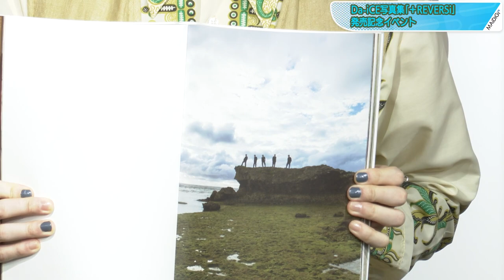Da-iCE・大野雄大「今年こそは紅白歌合戦に」と早くも意気込み 写真集「+REVERSi」発売イベント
5人組ダンス＆ボーカルグループの「Da-iCE（ダイス）」が6月5日、東京都内で行われた写真集「+REVERSi」（幻冬舎）の発売記念イベントに登場した。

　写真集「+REVERSi」は、A4変形ソフトカバーで240ページ。価格は4950円。